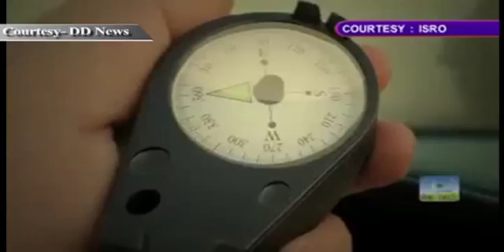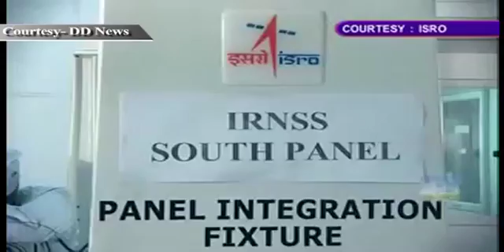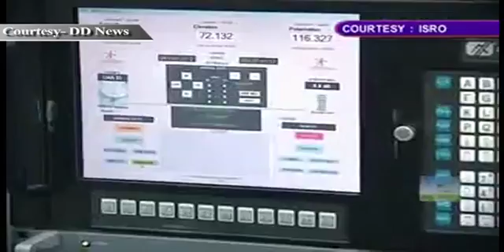ISRO set to launch its latest navigational satellite IRNSS-1B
As part of its aspirations to build a regional navigation system, ISRO is all set to launch its second and latest navigational satellite IRNSS-1B from Satish Dhawan Space Centre at Sriharikota on the 4th of April. The 1,432 kg weighing satellite will be launched on board the Polar Satellite Launch Vehicle, PSLV C-24 rocket at 5.14 pm.